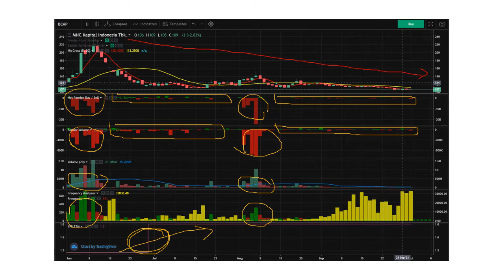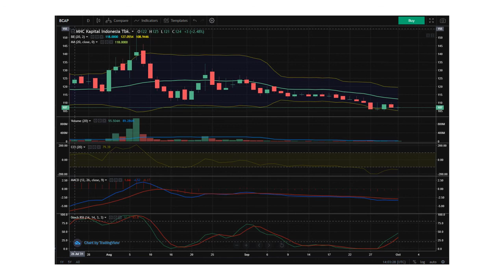Mencari Signal Trading Saham BCAP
Analisa trading saham BCAP